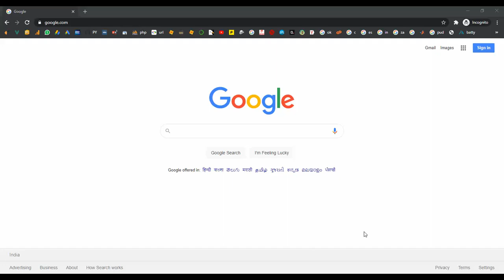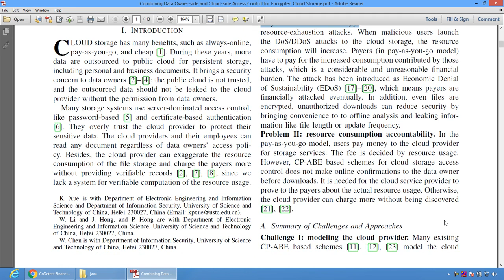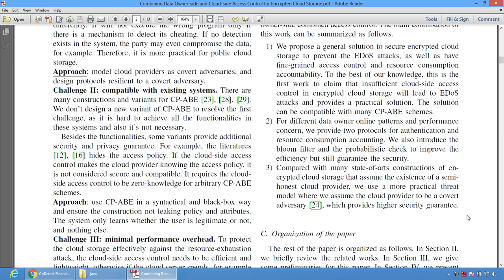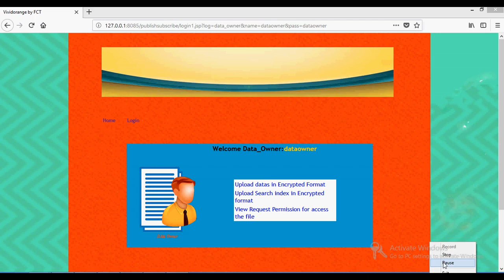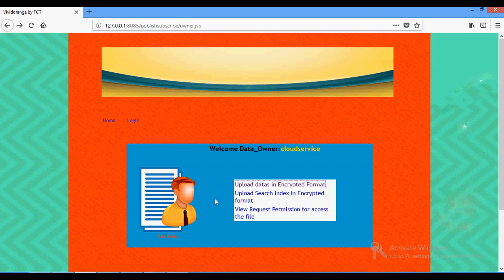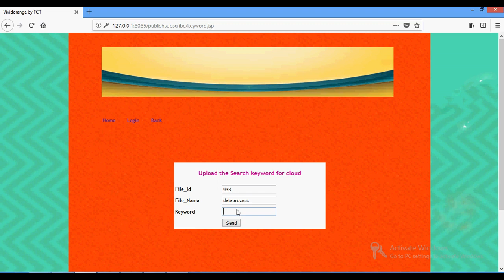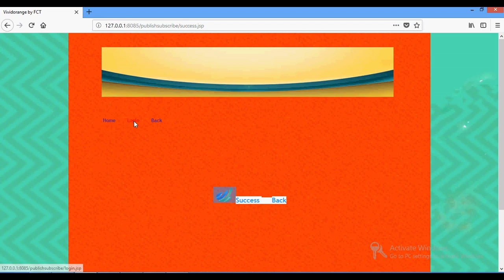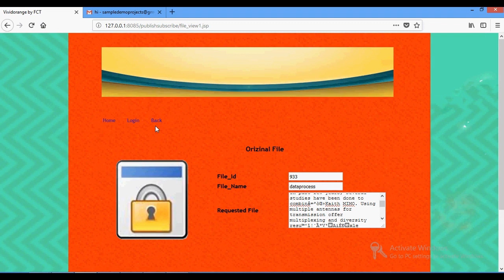Combining Data Owner side and Cloud side Access Control for Encrypted Cloud Storage in Java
From Our Title List the Cost will be,
Python=4000/-
Java Project=2000/-
Support Including Packages
 * Complete Source Code
 * Complete Documentation
 * Complete Presentation Slides
 * Flow Diagram
 * Database File
 * Screenshots
 * Execution Procedure
 * Readme File
 * Video Tutorials
 * Supporting Softwares
Support Specialization
 * 24/7 Support
 * Ticketing System
 * Voice Conference
 * Video On Demand
 * Remote Connectivity
 * Document Customization
 * Live Chat Support